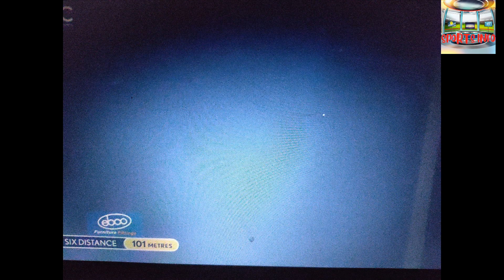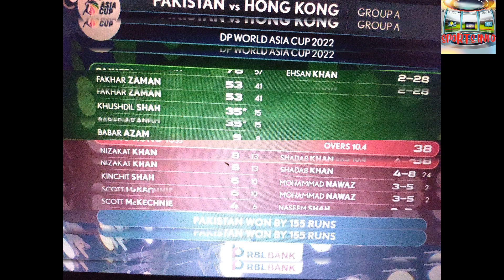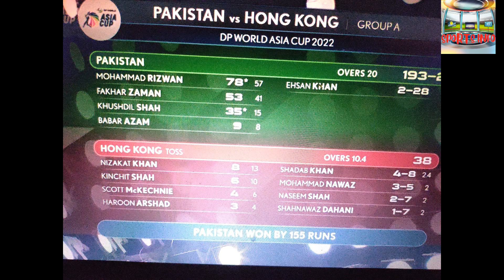हॉन्ग कॉन्ग के खिलाफ रिकॉर्ड जीत के बाद पाकिस्तान सुपर फोर में पहुंचा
Pakistan cruise into Super Four after record win against Hong Kong

Pakistan won by 155 runs

Mohammad Rizwan

Pakistan entered the Super Four of the Asia Cup 2022 after a comfortable victory against Hong Kong in Sharjah.

Pakistan v Hong Kong Scorecard
The victory by 155 runs was the biggest margin of victory (by runs) for Pakistan in T20I cricket. Their previous biggest win by runs was against West Indies in 2018 in Karachi, when they won by 143 runs.

Hong Kong had a brilliant start to the contest, with Pakistan meandering around at 129/2 after 16.1 overs when Fakhar Zaman departed for 53.

But Khushdil Shah turned the momentum in Pakistan's favour, with a blistering knock of 35* in only 15 deliveries. His knock included 5 massive sixes.

Mohammad Rizwan dropped anchor, scoring 78* off 57 deliveries as Pakistan posted a big score of 193/2 on the board in their 20 overs.